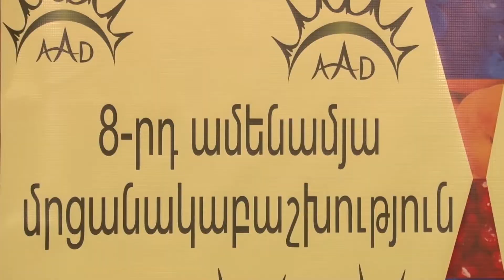Կայացավ «aad.am» կայքի 8-րդ ամենամյա մրցանակաբաշխությունը